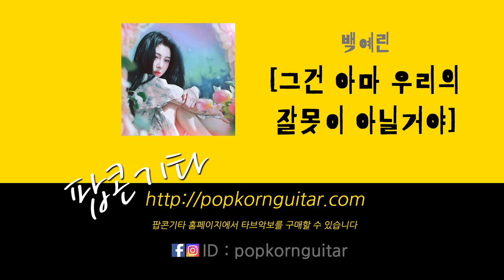[GuitarMR] 백예린 (Yerin Baek) - 그건 아마 우리의 잘못은 아닐 거야 (Maybe It's Not Our Fault) 기타엠알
악보는 팝콘기타 홈페이지에서 구매하실 수 있습니다 :)
[강좌 신청 및 MR 제작도 홈페이지에서 하실 수 있습니다]

노래와 함께하는 제 새로운 채널에도 놀러와주세요 :)
K-pop 편곡과 자작곡으로 찾아갑니다!